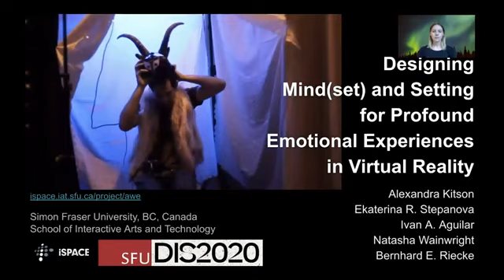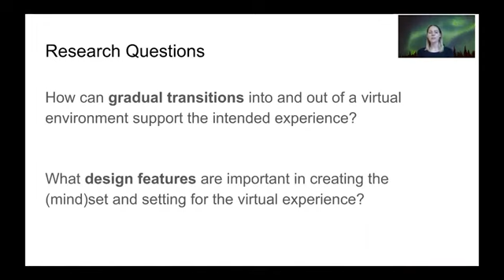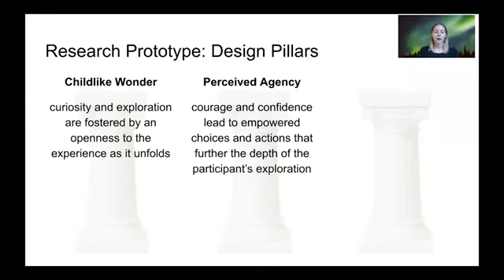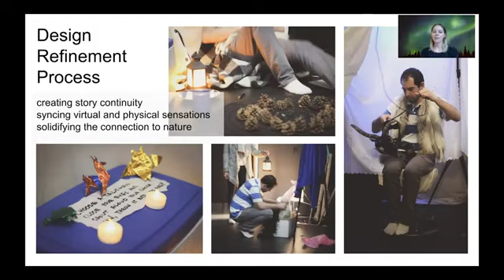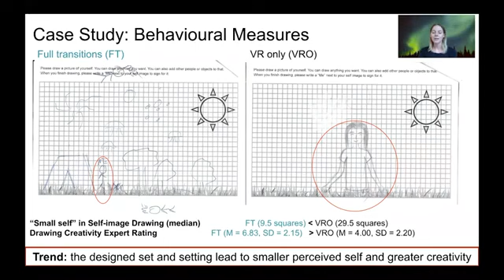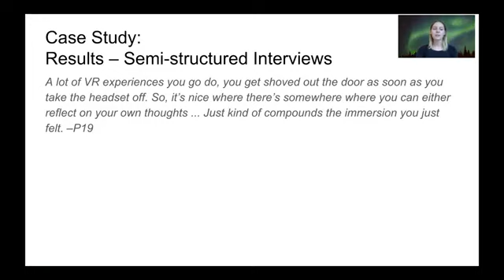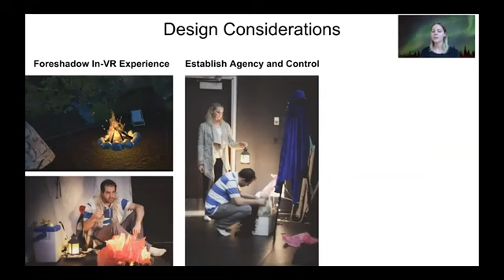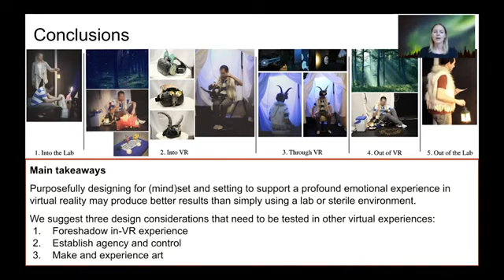Designing Mind(set) and Setting for Profound Emotional Experiences in Virtual Reality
Alexandra Kitson, Ekaterina R. Stepanova, Ivan A. Aguilar, Natasha Wainwright, Bernhard E. Riecke

DIS '20: The ACM conference on Designing Interactive Systems
Session: Session: Emotions and collaboration in VR

Abstract
Virtual reality (VR) has the potential to support profound emotional experiences, such as experiencing awe when virtually viewing the Earth from space. In doing so, VR can potentially both give people positive emotional experiences contributing to their overall well-being and give researchers a way to study these profound emotional experiences in a more controlled environment. Through a design refinement process, we explored the potential influence of the ``set and setting''--one's mindset and the physical and social environment--when transitioning people into and out of VR designed to support profound emotional experiences. We present our findings from a design refinement session and a case study exploring how set and setting may support the profound emotional experience of awe. We discuss common themes in user experience and trends of awe-related behavioural and introspective measures. Our results contribute to the discourse around the role of the design of set and setting in overall user experience.

Proceedings of the ACM conference on Designing Interactive Systems